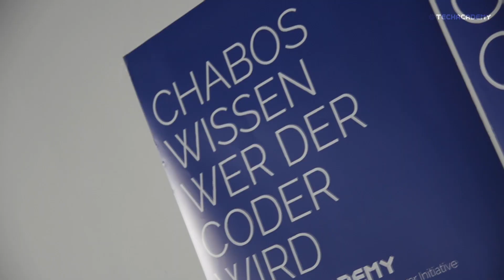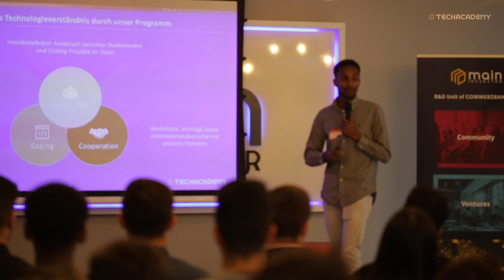TechAcademy - Impressionen aus unserem Programm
TechAcademy e.V. ist eine studentische Initiative der Goethe-Universität Frankfurt, die es sich zum Ziel macht, die nächsten Digital Leader auszubilden. Studierende jeglicher Fachrichtung haben die Möglichkeit, in den Programmen Data Science und Web Development Coding Kenntnisse anzueignen. Die erworbenen Tech-Skills werden in Projekten angewendet und lösen dabei reale Probleme digital.

Neben den regelmäßigen Coding Meetups werden die Studierenden aktiv durch Workshops, Vorträge sowie Unternehmensbesuche bei der Entwicklung und Umsetzung ihrer Projekte unterstützt. So können die Teilnehmer schon während des Studiums praktische Erfahrung im Tech-Bereich sammeln und Kontakt zu interessanten Unternehmen aufbauen.

Du willst keine Neuigkeiten von TechAcademy verpassen? Dann folge uns jetzt auf unseren Social-Media-Kanälen, um auf dem Laufenden zu bleiben!